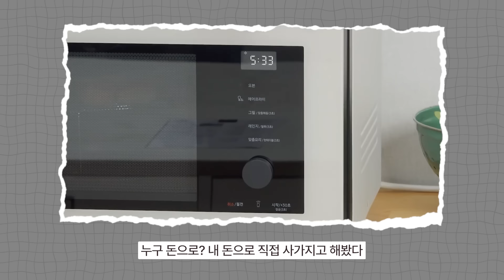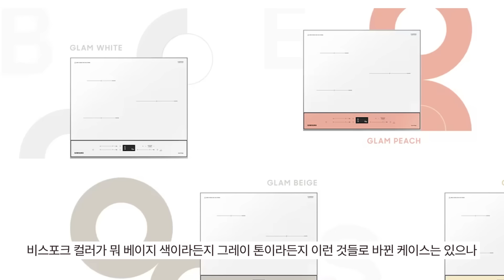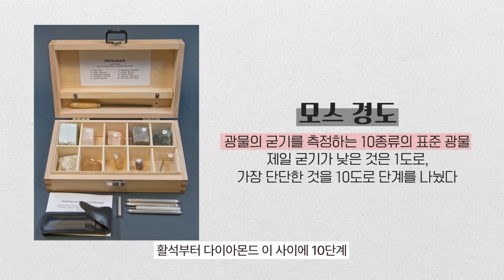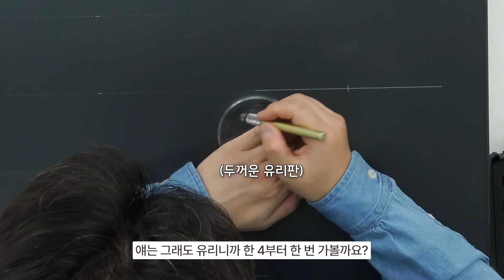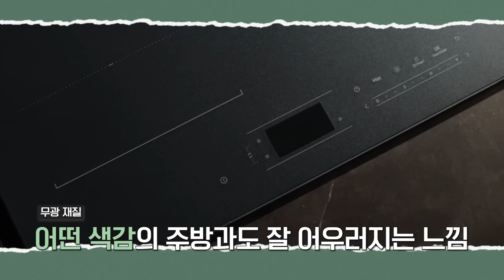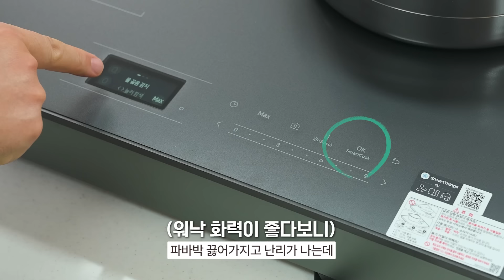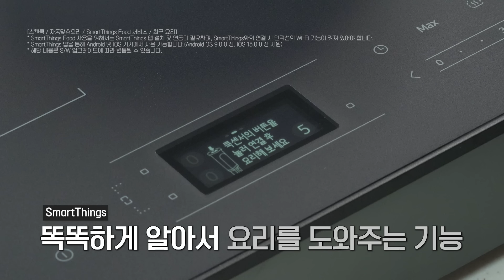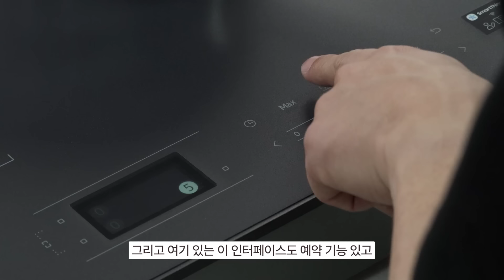정말 안 긁힐까? 2024 삼성 비스포크 인덕션 신상 Infinite Line 테스트해봤습니다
삼성 비스포크 인덕션 신상, 삼성 비스포크 인덕션 인피니트 라인 플렉스존!
긁힘이 없다? 뽀큐트가 엄청난 도구까지 준비해서 직접 긁어봤습니다.
AI 시스템으로 한층 더 스마트해진 삼성 비스포크 인덕션 인피니트 라인 플렉스존!

* 물 끓음 감지, 간편식 국/탕 데우기의 자세한 내용은
   삼성 닷컴 제품 페이지에서 확인하시기 바랍니다.

이 영상은 삼성 BESPOKE 인덕션 Infinite Line 소개 목적으로
삼성전자로부터 제품을 지원 받아 작성되었습니다.